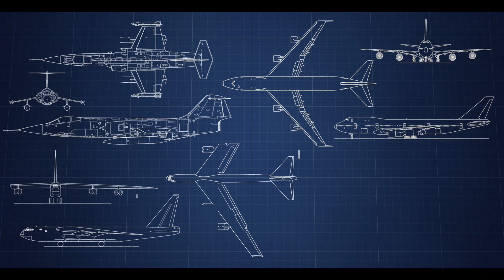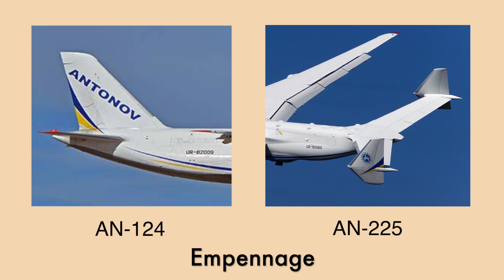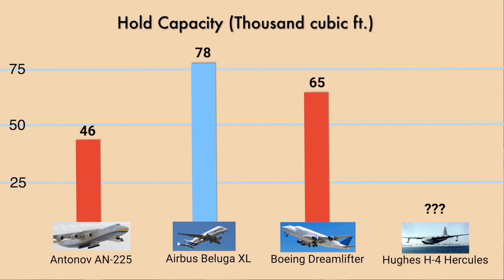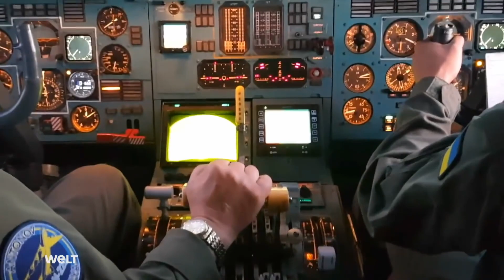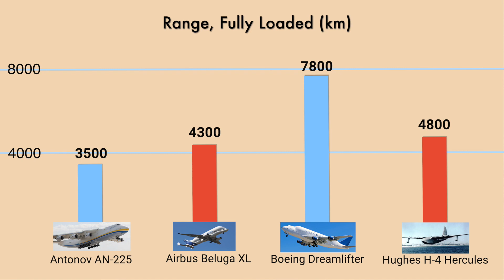Biggest Plane in the World Once Sent to the Graveyard? Antonov 225 Mriya | Airplane Anatomy Ep. 3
Today we're breaking down the engineering and flight of the biggest plane in the world: the Ukrainian Antonov AN-225, Mriya.

This badass has some insane engineering and designs for carrying extreme cargo: including the Soviet Space Shuttle, 4 armoured tanks, and essential medical supplies to the front lines during COVID-19. And although the Antonov AN-225 is known and loved around the world today, there was actually a period after its service with the Soviet government where it was put away and scavenged for scraps! What led to this and how the the Mriya make its comeback?

This is episode 3 of my series Airplane Anatomy. In this series, I break down different airplanes by their engineering, design, physics, history, and anything else you want to know about!

Let me know your thoughts on this video! What aircraft should I cover next?